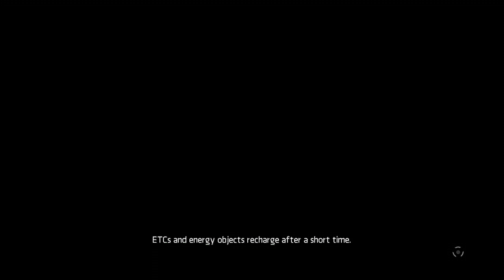Tron Evolution #3 - Light Cycle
Google+ - Yes
Tumbler - NO
Pineterest - NEVER
Blogger - YES

Panzoid
used to make our intro and thumbnails